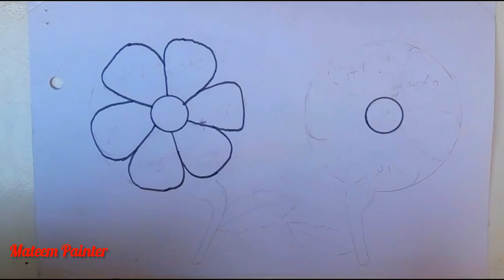Math tlm | Addition math tlm ideal Math Project easy for class1| गणित टीएलएम | कक्षा 1 के लिए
गणित टीएलएम | कक्षा 1 के लिए अतिरिक्त गणित टीएलएम आदर्श गणित प्रोजेक्ट आसान | Math tlm | Addition math tlm ideal Math Project easy for class1